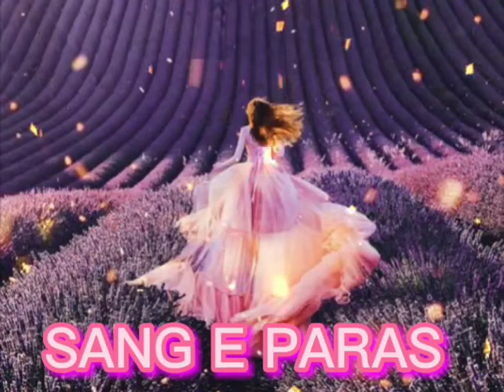Sang E Paras by Mehwish Iftikhar ||episode 1 ||urdu audio novel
A channel for audio books lovers
Sang E Paras by Mehwish Iftikhar ||episode 1,  a social novel,a romantic novel,interesting novel
urdu audio novel ,audio book,short story,urdu story,novels of famous writers,famous urdu novels